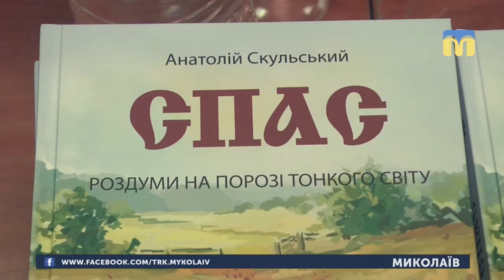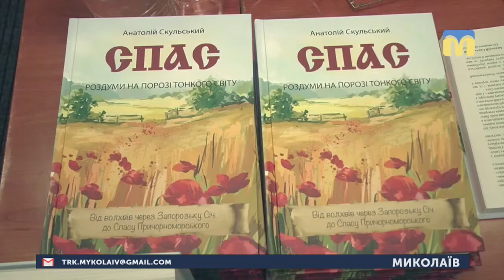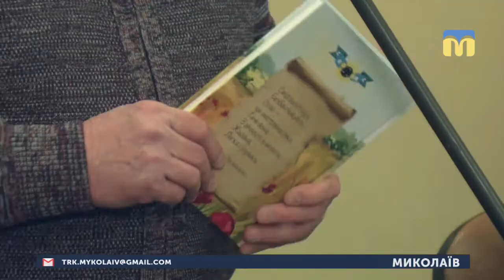19.01.2019. Новини. 19:00